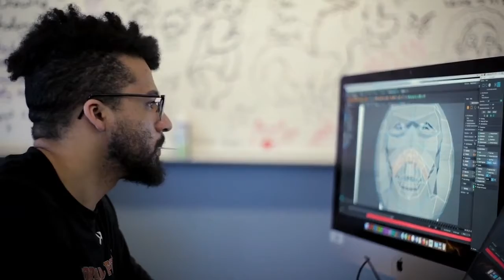CMU Animation Doc 6 min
CMU Animation Documentary by Bryce Tufts 2019